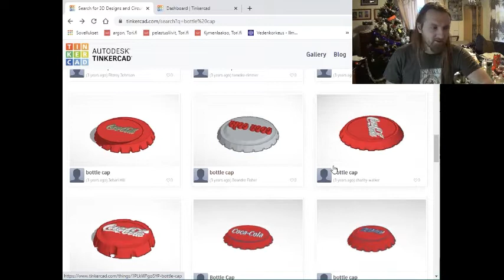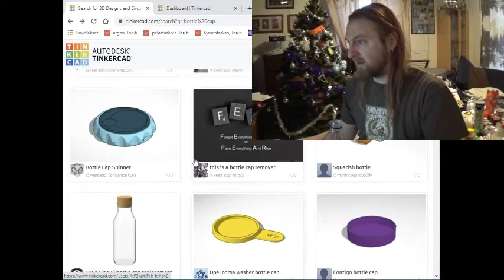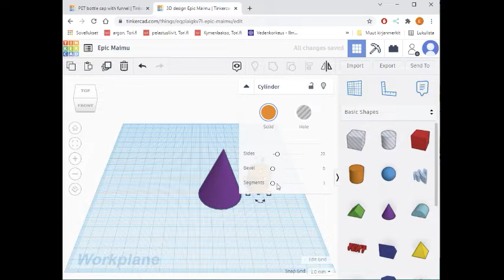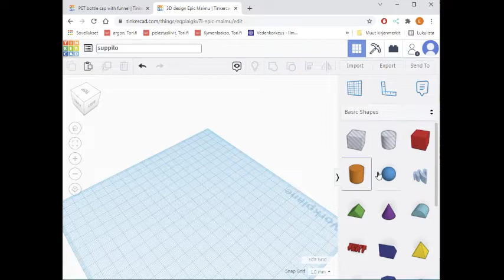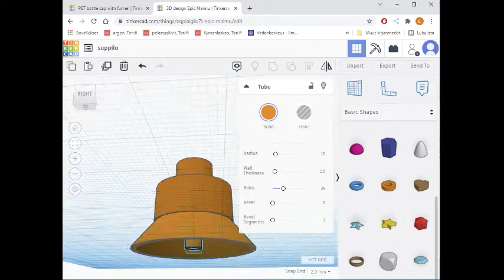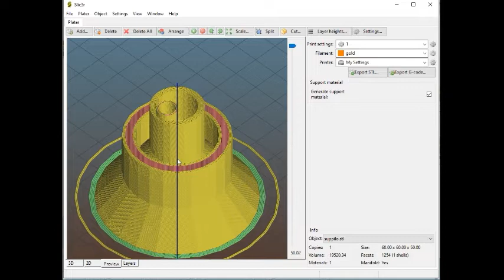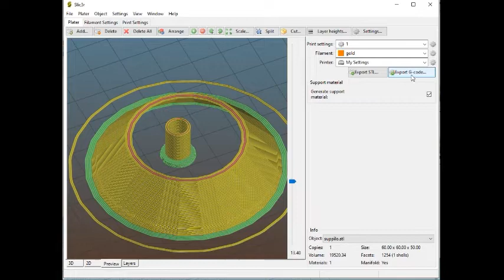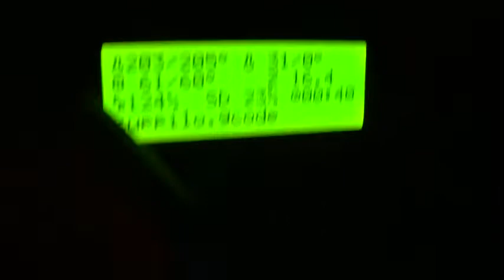kappaleen mallennus ja 3d tulostus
Tehdää pieni pintaraapaisu D-tulostamisen maailmaan suunnittelemalla oma kappale ja sitten tulostamalla se.
Linkki tulostimeen: